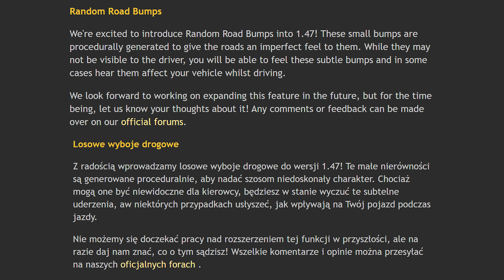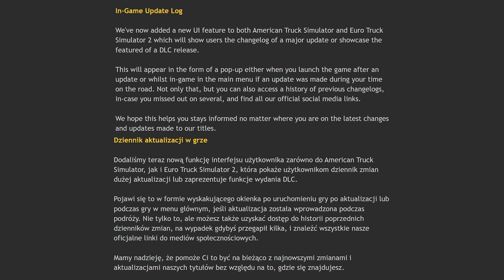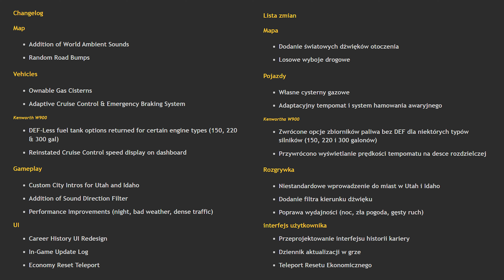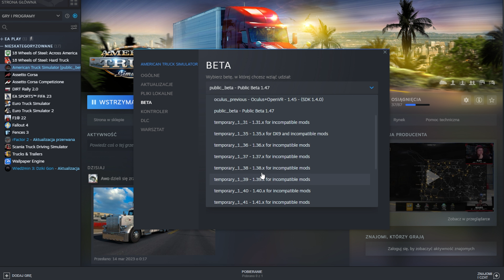ATS INFO: OPEN BETA 1.47 JEST JUŻ DOSTĘPNA🚛